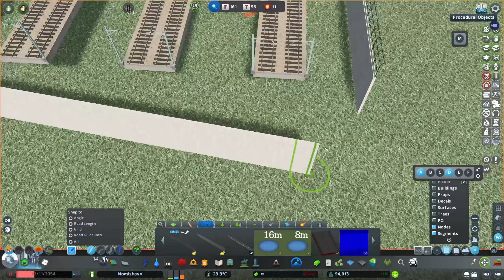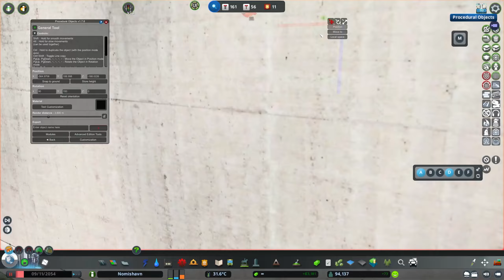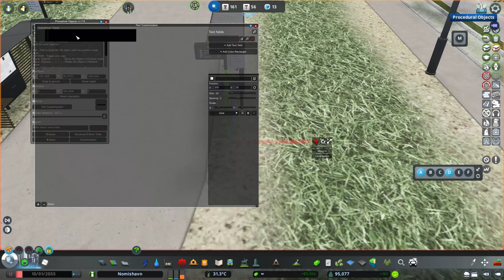Creating a Modern Transit Hub in Cities Skylines 1 - Nomishavn 24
Episode 24 of this modded Cities Skylines series where I will build a fictional Scandinavian city state called "Nomishavn".

In this episode I am preparing for the central business district, building a very modern transit hub and laying out a big part of the rail network in preparation.